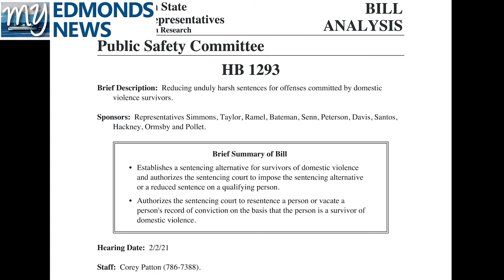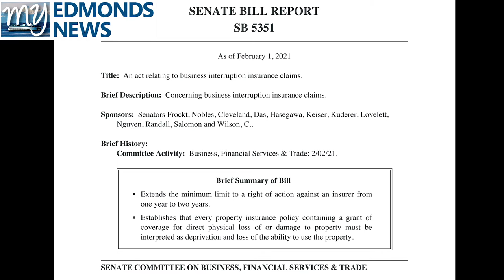My Edmonds News Daily Legislative Report (Feb. 2, 2021) – Domestic Violence – Business Insurance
My Edmonds News presents The Daily Legislative Report, covering the 2021 Washington State Legislative Session. On Tuesday, Feb. 2, the House Public Safety Committee heard testimony on House Bill 1293, which would reduce unduly harsh sentences for offenses committed by domestic violence survivors. In the Senate’s Business, Financial Services & Trade committee, Senate Bill 5351 examined business interruption insurance claims.